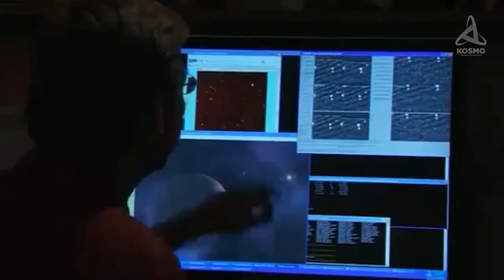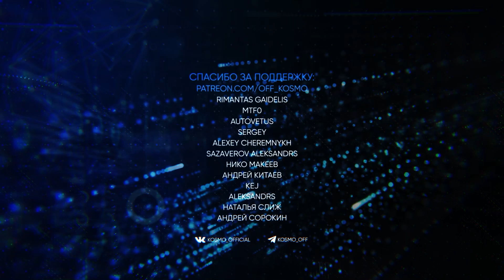Что ОБНАРУЖИЛИ за Плутоном? Квавар — Крупнейший объект в поясе Койпера.